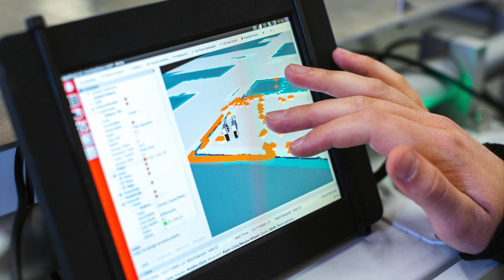⭐️ Adventskalender Türchen 11 ⭐️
Es gibt Einrichtungen und Menschen, welche die Identität einer Stadtgesellschaft prägen. In Troisdorf gibt es zum Glück viele davon. Die KinderStiftungTroisdorf gehört ganz sicher dazu. Hören sie doch mal rein.